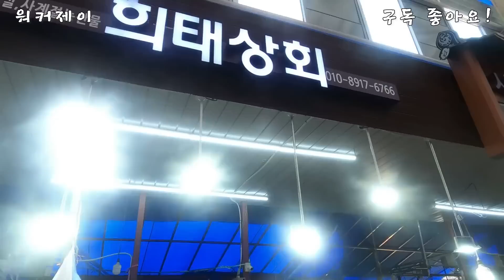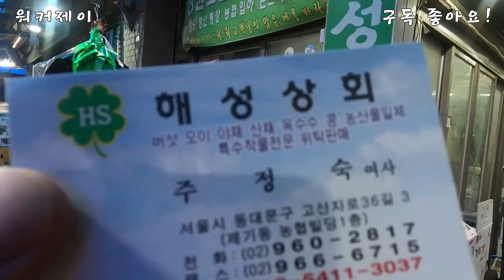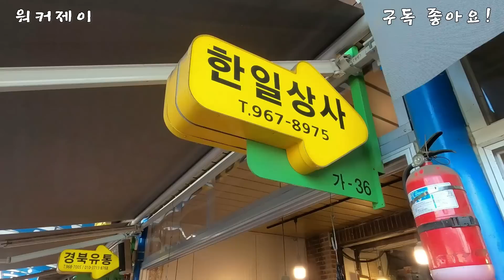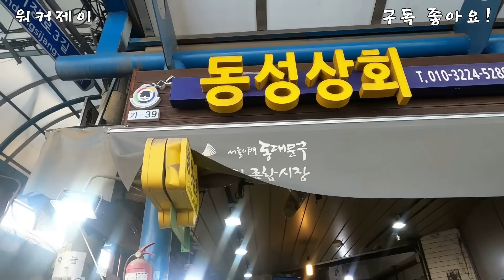서울경동시장$24시간 홍고추 판매! 전국 햇/건고추 파해친다! 영월 홍천 화천 철원 양구 정읍! 전국으로 택배!